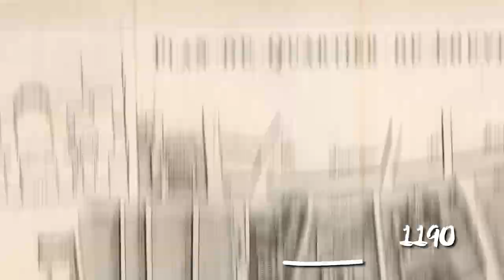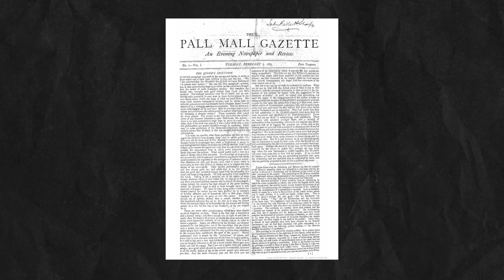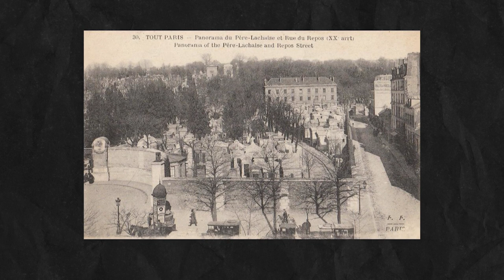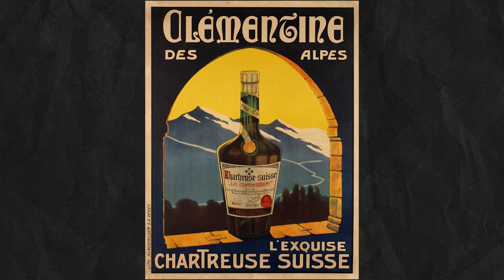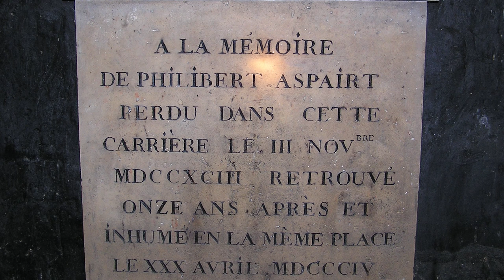The Phantoms of Paris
There are five famous destinations in Paris, each with a rich and interesting history, which are known to be haunted: The famous museum, The Louvre, the spectacular medieval cathedral, Notre Dame, the Pere Lachaise cemetery, the largest cemetery in Paris, the Paris Catacombs containing far more bodies than even the Pere Lachaise, and, of course, the iconic Eiffel Tower.